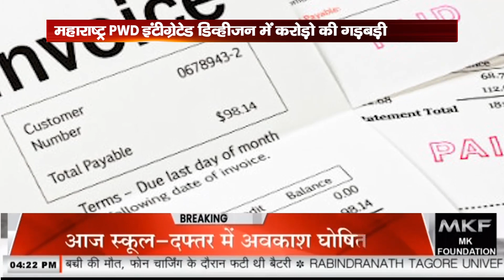महाराष्ट्र PWD इंटीग्रेटेड डिव्हीजन में करोड़ो की गड़बड़ी